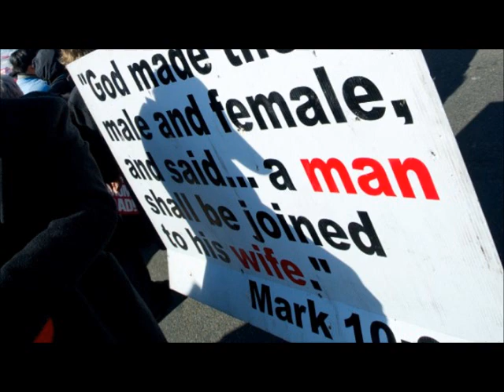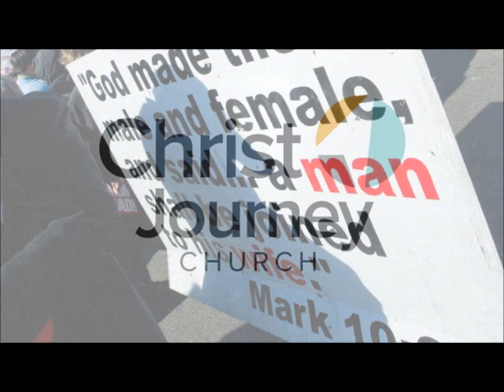Are Christians a 'hated minority'?; Some churches dropping 'Baptist' name (UCNN #35)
1. Are Christians the 'hated minority' in America? Evangelicals say they are persecuted for condemning homosexuality

2. Some Southern Baptist churches are quietly dropping 'Baptist' from their name

3. 1 dead, 44 injured from bomb blast at church in Tanzania

4. 10 dead from attack on church in Nigeria

5. President Obama remembers 'the sacrifice Christ made' In Orthodox Easter greeting

6. Black pastors condemn Illinois push for medical marijuana

7. Pew research report says loyalty to Black Protestant churches remains strong

8. UN's Del Ponte says evidence Syria rebels 'used sarin'

9. India, China step back from border face-off

10. Iranians jailed for life in Kenya over terror charges

That's today's top news stories. You can read about all of these stories and more at UrbanChristianNewsNetwork.com.

As you go throughout this day, keep this word in mind: James 5:16 says, "Confess your faults one to another, and pray one for another, that ye may be healed. The effectual fervent prayer of a righteous man availeth much."